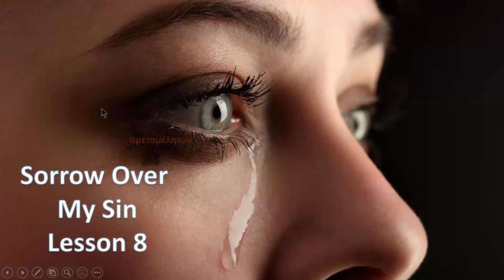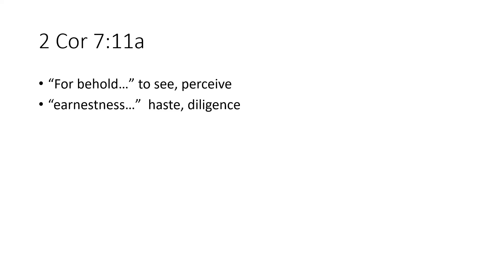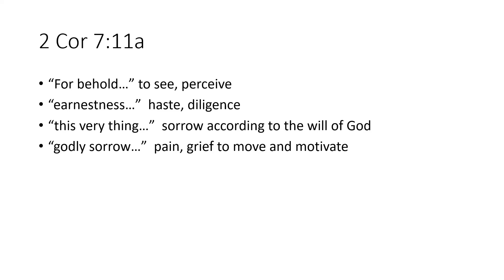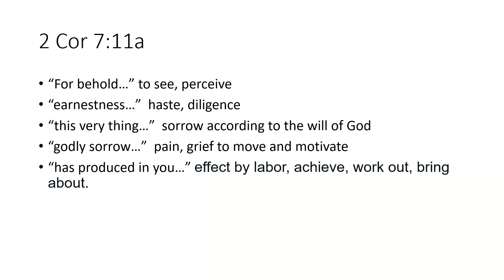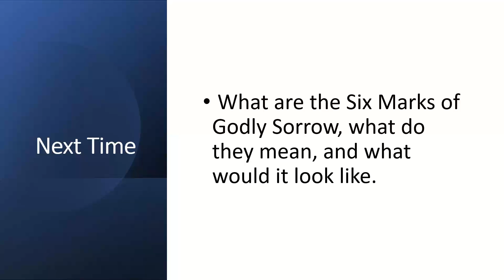Sorrow Over My Sin Lesson 8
Pastor Rick reveals how the Apostle Paul was encouraged by the Corinthian's godly sorrow as he reminded them of what he saw.